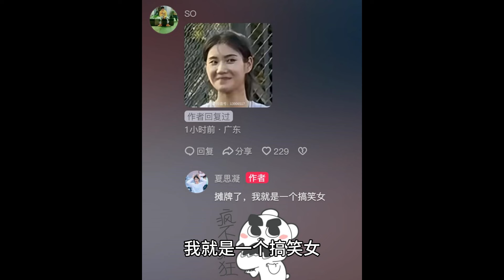当事人亲自玩梗！夏思凝憋笑吴艳妮的表情包火了：我就是个搞笑女